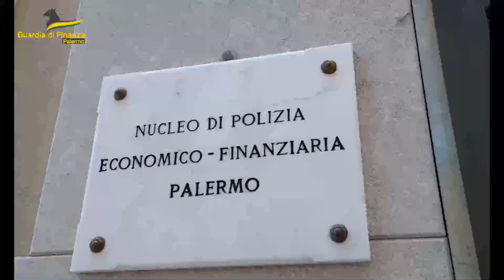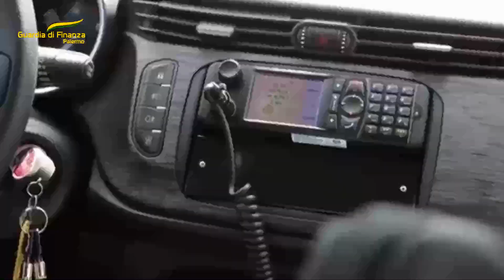GDF Palermo ha eseguito 2 misure cautelari e sequestrato un istituto scolastico.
Bancarotta fraudolenta, autoriciclaggio e falso in bilancio.